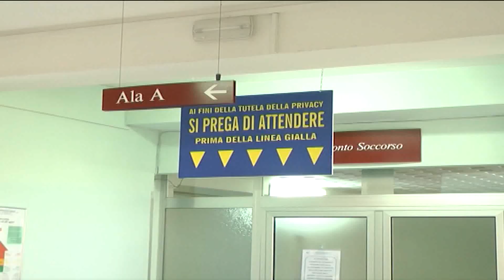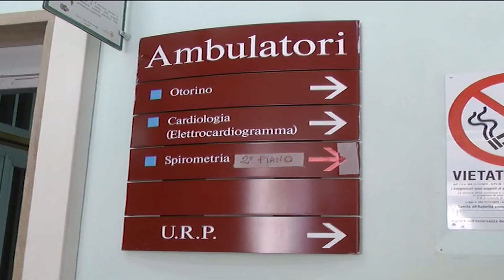PUNTO NASCITA, IL PARTO IN AMBULATORIO RIACCENDE LA BATTAGLIA